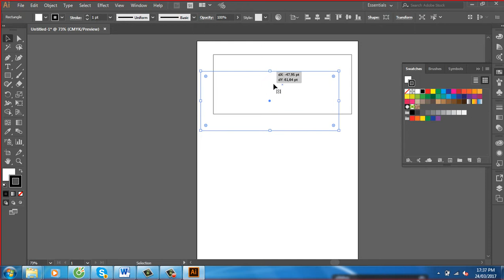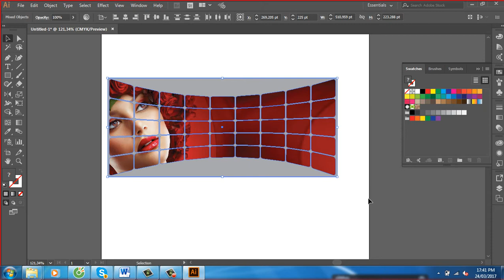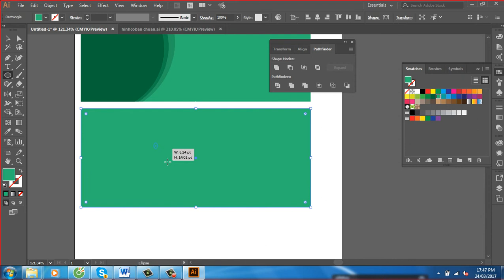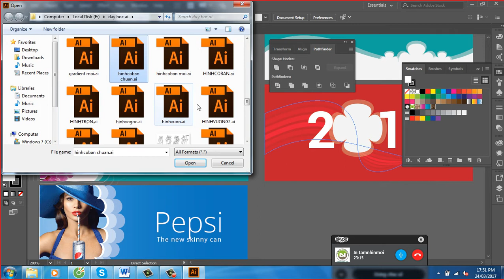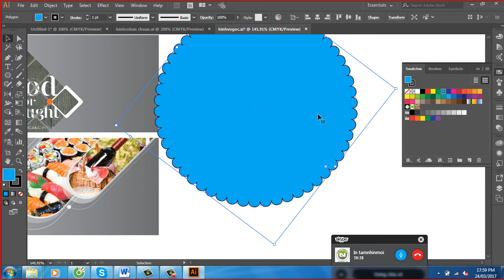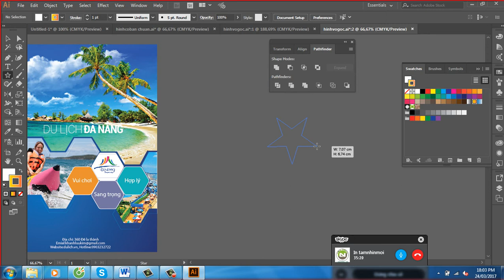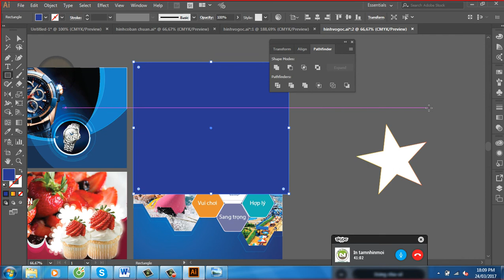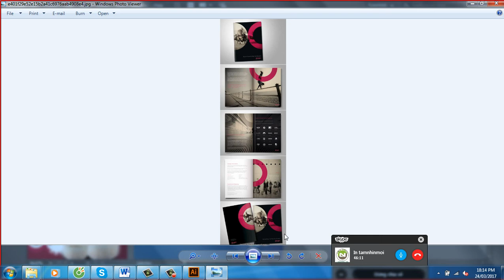Học Illustrator Cơ bản, Cách sử dụng Clipping Mask trong illustrator hiệu quả nhất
+clipping mask illustrator
+illustrator clipping mask
+clipping mask
Cách sử dụng mặt nạ Clipping Mask - How to use Clipping mask